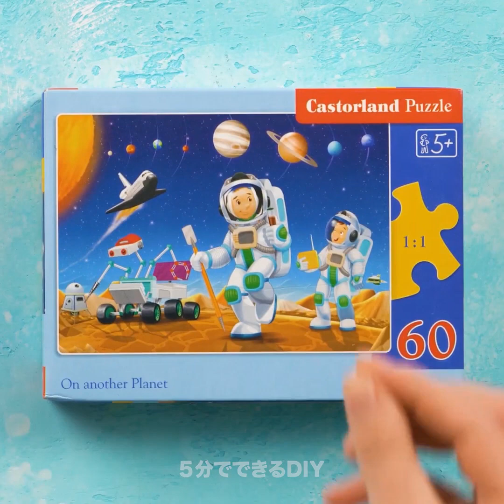今すぐ作れるDIYの面白いおもちゃ22選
タイムスタンプ：
00:04 飛び跳ねるカニのおもちゃ
03:59 バルーン・テニス
07:22 DIYの鳥のおもちゃ
11:31 紙コップを再利用する方法